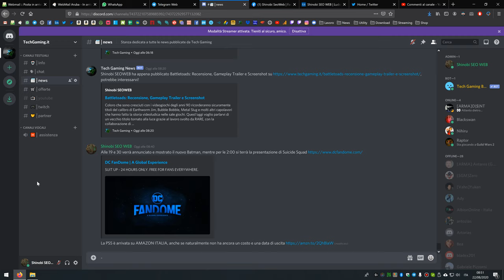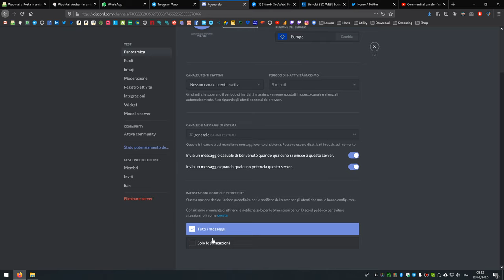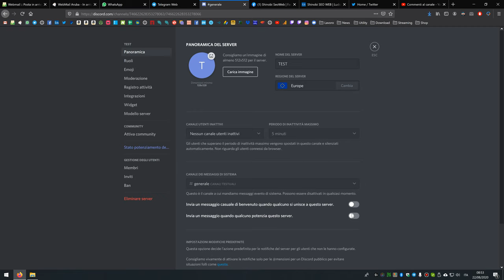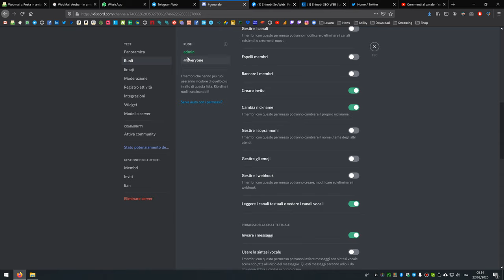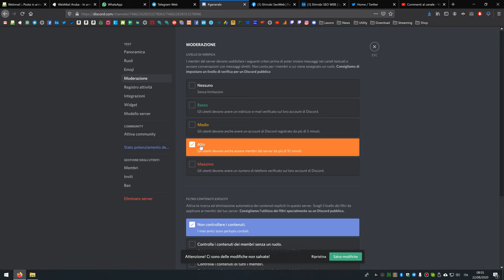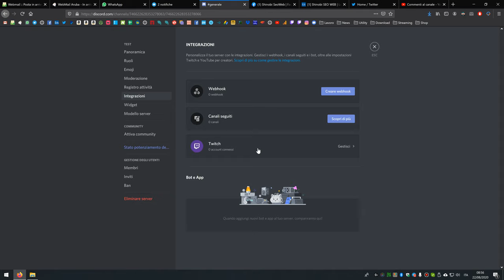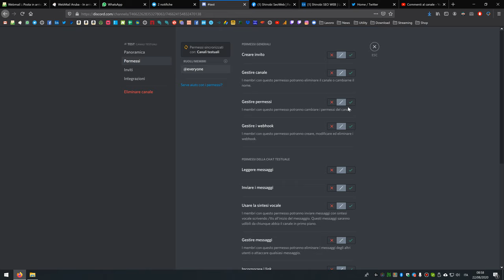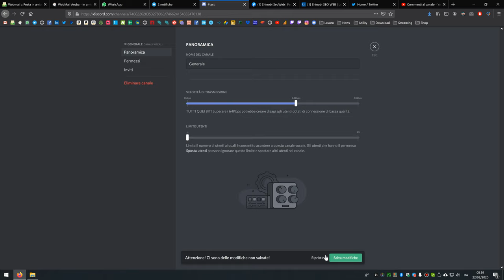Come creare e configurare un Server su Discord